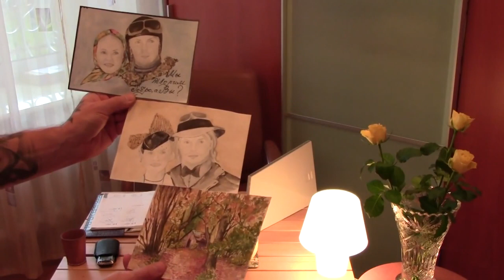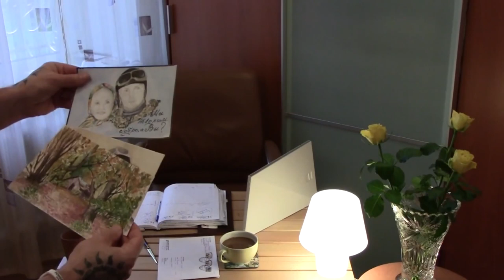=Сергей Симонов рассказывает о нелегкой жизни. Дает СОВЕТЫ. Неожиданный звонок Хованского из Сербии=